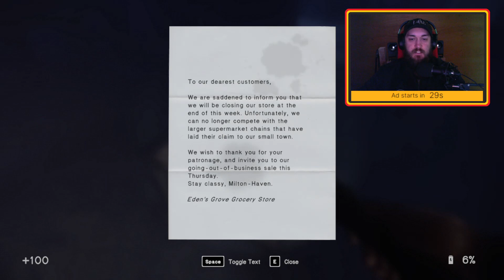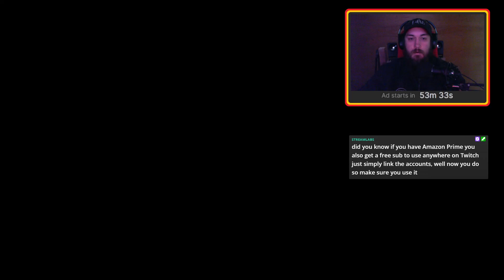Jonesy Plays In Sound Mind - Ep 02